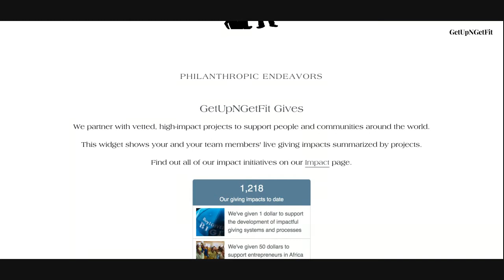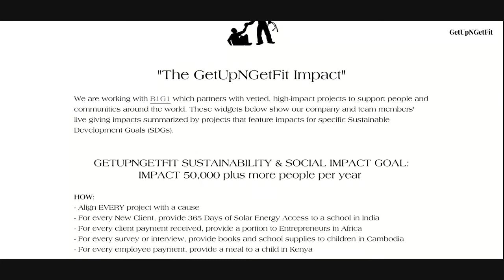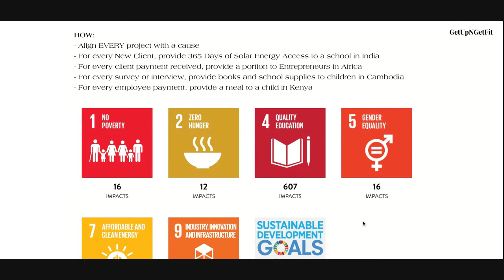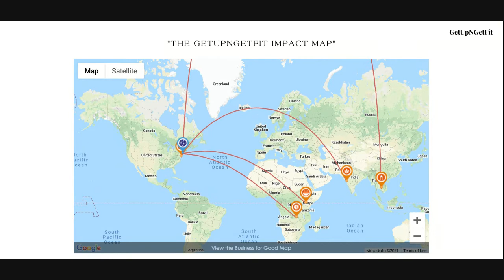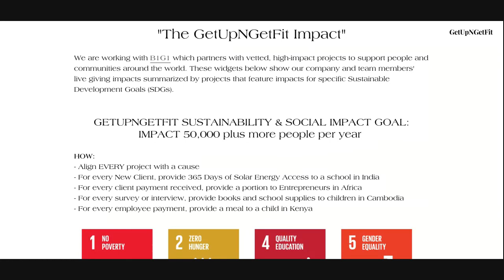GetUpNGetFit Sustainability Impact Goal Update (1)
3/4/2021

GetUpNGetFit Social Sustainability Impact Goal update (1)

Join us on our destination towards impacting 50,000 plus people per year

Here's how you can contribute:

- Share this
- Client referrals
- Work with us
- Participate in our surveys and workshops

to setup a consultation